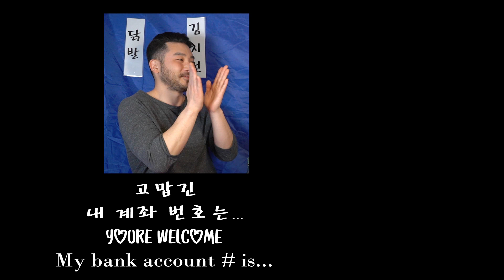Black Day w/ Kpop singer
Welcome to the first show of Pocha Mukbang!
Black Day is a day for Singles to eat black noodles alone. Today Kpop Singer Kevin Woo joins for a mukbang & talk.

Elliot Kahng
Instagram.com/taesoon84
Instagram.com/apgu_pocha

Guest Kevin Woo
Instagram.com/kevinwoo_official